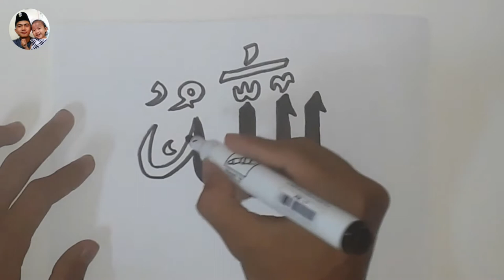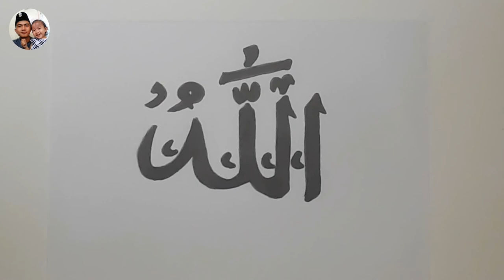KALIGRAFI LAFADZ ALLAH